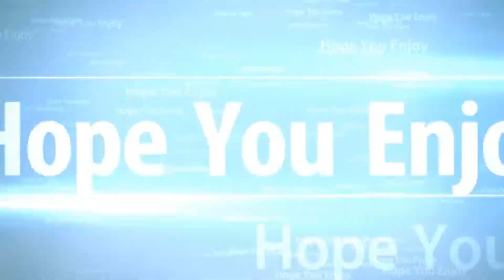Minecraft FACTIONS Ep. 2 - 2 ZOMBIE SPAWNERS!! (Cosmic PvP Monster Planet)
Welcome to the Minecraft FACTIONS Let's Play! If you enjoyed todays' episode then make sure to PUNCH that "LIKE" button!
Minecraft FACTIONS is a game mode where you must learn to survive by teaming up with other players in the game, and creating a group or "faction". You must raid and destroy enemy factions in order to become the strongest & richest faction!
Electro-Light - Maze In The Sun (feat. Sidekicks) , Kozoro & Evence - Insomnia , Haven - Oblivion , Jim Yosef - Always (feat. Kédo Rebelle)